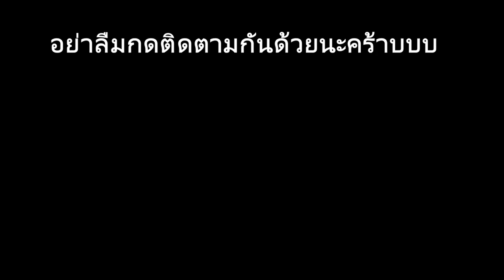war thunder ไทย | 5 อันดับเครื่องบินที่ดีที่สุดในสายฝรั่งเศส...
ภาพจาก
facebook warthunder
WT Live : Olife-@psn
war thunder wiki

ทั้ง5อันดับนี้เป็นความชอบส่วนตัวของผม มาจากประสบการณ์การเล่นจริง
สำหรับใครที่ชอบเครื่องไหนก็สามารถมาคอมเม้นกันได้นะครับ